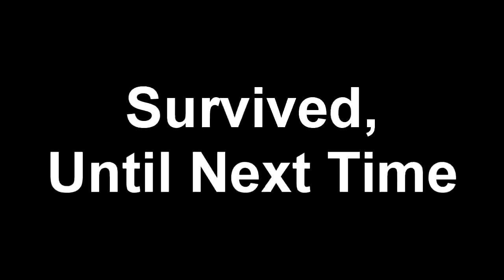Zombie Horde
Running through Berezino and I attracted some attention!